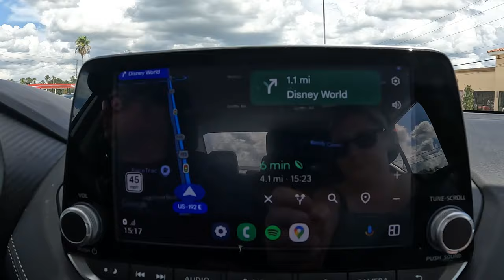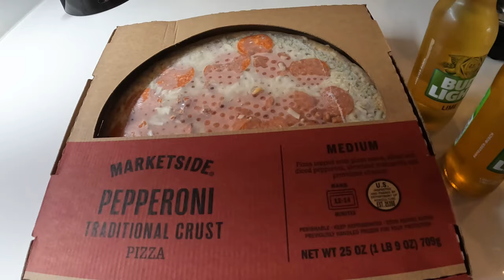We are in DEBT | Disney on a BUDGET | Hollywood Studios | Florida Vlogs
You can rent our Disney themed Condo! Only 15 mins from Walt Disney World! All booking links are below!